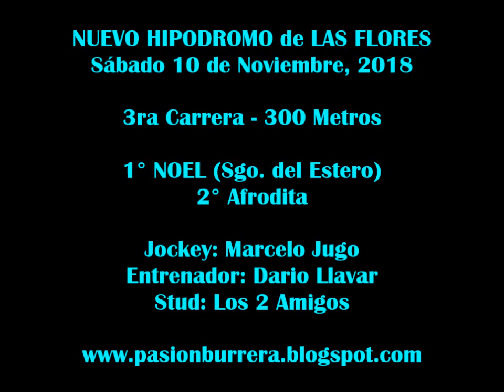Noel, Nuevo Hipodromo de Las Flores (10-11-18)